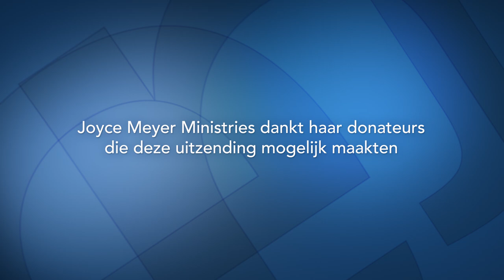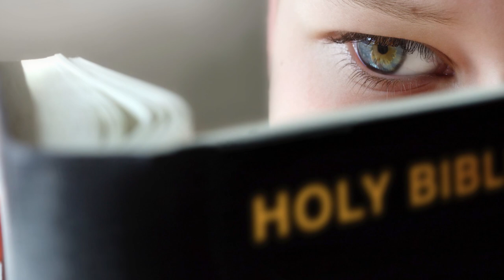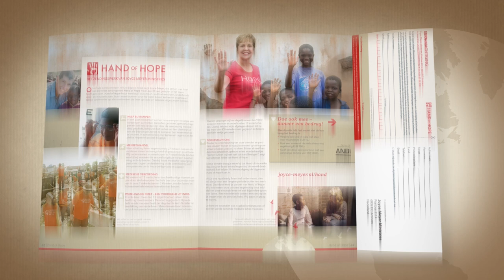En ik dan? – Joyce Meyer – Gedachten en woorden beïnvloeden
En ik dan? Veel mensen zijn zo druk met zichzelf bezig. Komt jou dat ook bekend voor? Laat je uitdagen om niet meer te proberen in je leven alles zelf te doen.Tijd voor verandering: Leg je leven in Gods handen.

00:00 Thema: En ik dan?
00:50 Filippenzen 4;5
02:05 Lucas 9;23-25
Lucas 9;23
Lucas 9;24
Lucas 9;25
04:29 Galaten 2;19-20
06:03 Jesaja 14;12-15
Jesaja 14;12
Jesaja 14;13
Jesaja 14;14
Jesaja 14;15
08:02 Lucas 10;18
10:45 Job 1;7
10:59 1 Petrus 5;8
17:53 Johannes 6;35
19:12 Lucas 10;25-29
Lucas 10;25
Lucas 10;26
Lucas 10;27
Lucas 10;28
Lucas 10;29
20:56 Lucas 10;29-31
Lucas 10;29
Lucas 10;30
Lucas 10;31
21:45 Lucas 10;32
22:08 Lucas 10;33
22:48 Lucas 10;34
23:08 Lucas 10;35